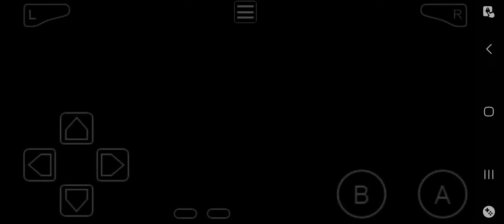Fire Emblem S2-Episode 8 Fail #2. Waterside Renvall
This is my playthrough of Fire Emblem. I don't not own any of the music used in this video. Enjoy